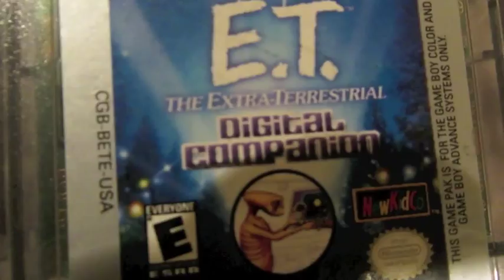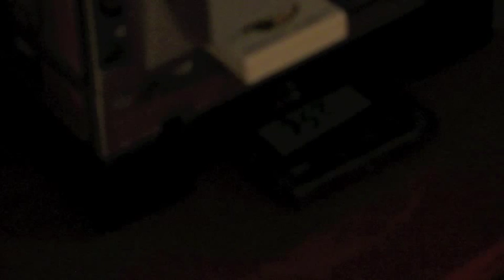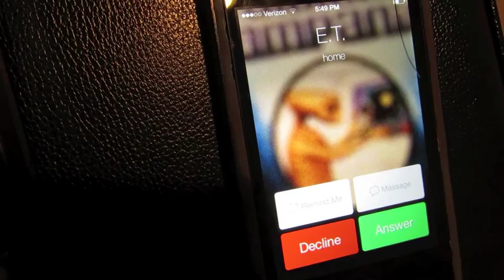E.T. Digital Companion GBC Review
A quick look at one of the creepiest games I have ever seen. Also happy late Halloween.

E.T. The Extra Terrestrial is property of Warner Brothers

E.T. Digital Companion Developed by Powerhead Games and NewKidCo

Pokemon Leaf Green, The Legend of Zelda Majora's Mask, and Fire Emblem are property of Nintendo

Chrono Trigger is property of Square Enix